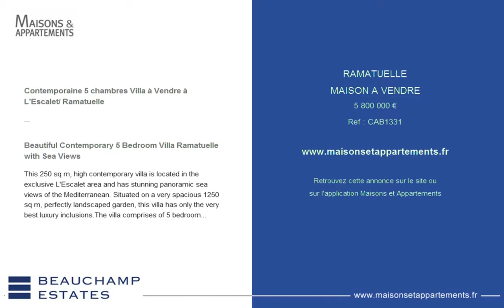RAMATUELLE - MAISON A VENDRE - 5 800 000 €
Référence : CAB1331

Contemporaine 5 chambres Villa à Vendre à L'Escalet/ Ramatuelle
Villa contemporaine luxueuse de 250 m2 située à l'Escalet offrant une vue panoramique sur la mer Méditerranée. Très beau jardin paysagé de 1 250 m2 agrémenté d'une piscine, d'un pool house et d'un jacuzzi. Cette propriété aux prestations haut de gamme comprend 5 chambres en suite avec terrasse, une cuisine entièrement équipée, un séjour très lumineux. Les volumes et le design épuré de cette villa ont été pensés pour profiter pleinement des atouts de la région.

Beautiful Contemporary 5 Bedroom Villa Ramatuelle with Sea Views
This 250 sq m, high contemporary villa is located in the exclusive L'Escalet area and has stunning panoramic sea views of the Mediterranean. Situated on a very spacious 1250 sq m, perfectly landscaped garden, this villa has only the very best luxury inclusions.The villa comprises of 5 bedrooms with ensuites, terrace, high contemporary kitchen and furnishings, open-air living design, jacuzzi, swimming pool and pool house.

Cette annonce vous est proposée par l'agence BEAUCHAMP ESTATES